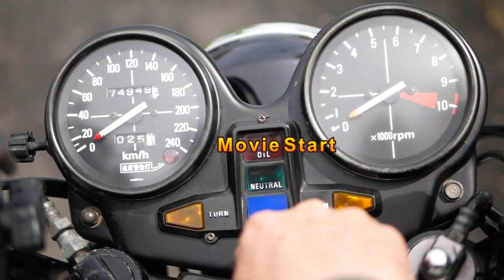バイク雑談「バイクにガッツリ乗る＝幸せor不幸せ？」【ちゃれさんの雑談トーク＃39】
バイクにいっぱい乗れて幸せだね！ってよく言われます。
そのとおり幸せです。
でもそれだけが幸せじゃないと思うんですよね。
そんな話をダラダラと・・・
バイクで走行しながらのおしゃべりコラム（笑）